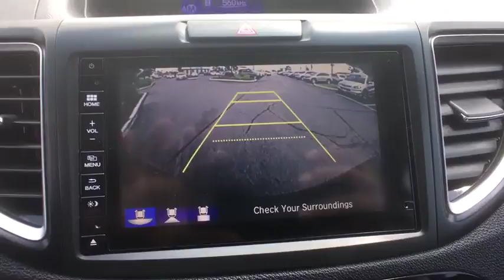2016 Honda CR-V Schaumburg, Arlington Heights, Hoffman Estates, Des Plaines, Palatine, IL 15042P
Schaumburg Honda
750 E Golf Rd

Recent Arrival! 2016 Honda AWD CR-V EX Basque Red Pearl CVT Clean CARFAX. Odometer is 2778 miles below market average!